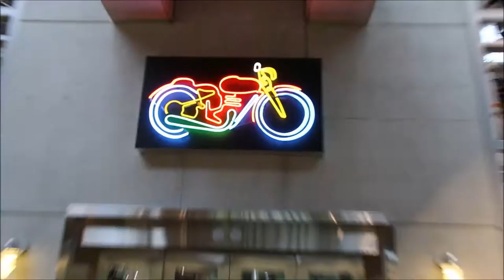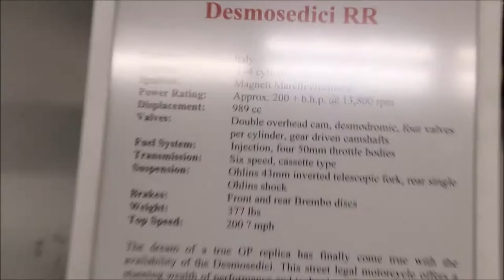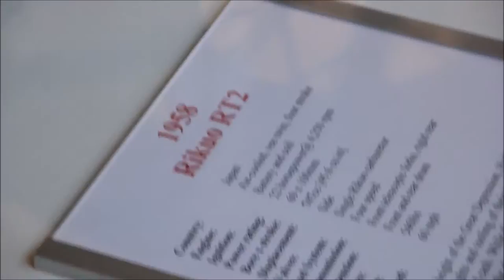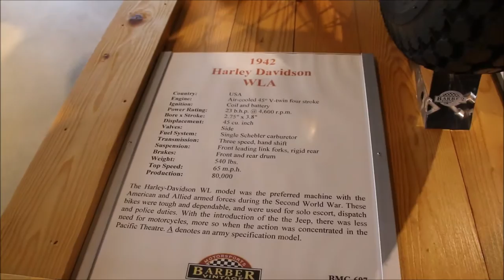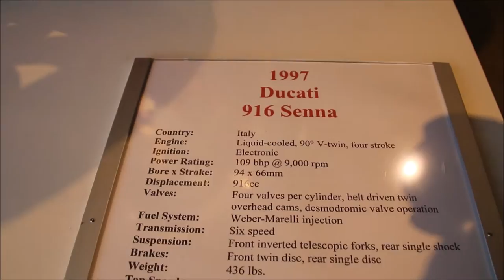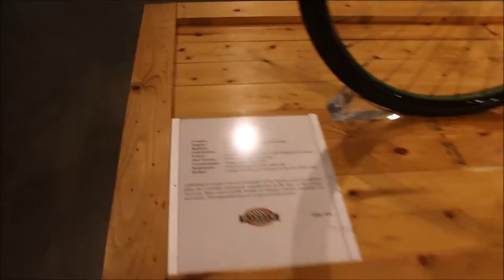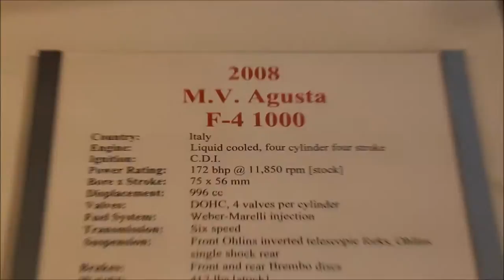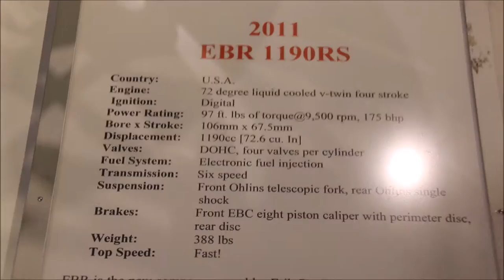MUSEU DE MOTO E CARROS BARBER NO ALABAMA TOUR COMPLETO | L337 VD#278